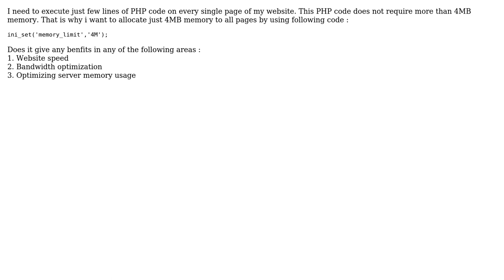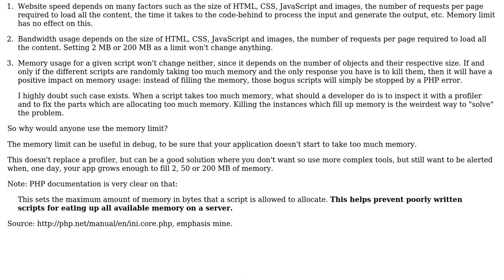Software Engineering: Benefits of setting PHP memory_limit to lower value for specific PHP script?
With thanks & praise to God, and with thanks to the many people who have made this project possible! | Content (except music & images) licensed under CC BY-SA | Music | Images & others | With thanks to user Vinay Jeurkar user Arseni Mourzenko and the Stack Exchange Network Trademarks are property of their respective owners. You are responsible for your own actions.